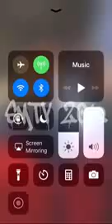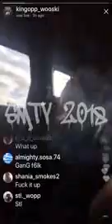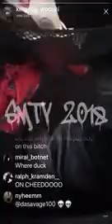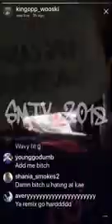Wooski & FBG Dutchie SMOKING ON T Roy BRUFORD